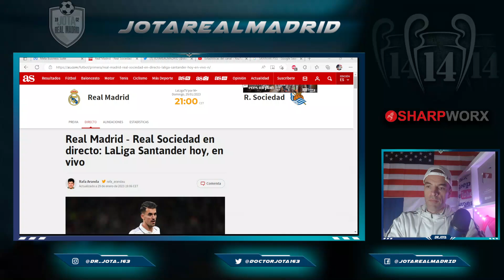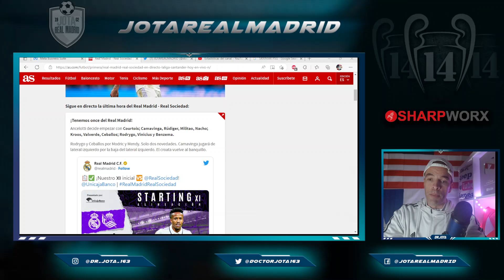YA HAY ONCE | Real Madrid-Real Sociedad